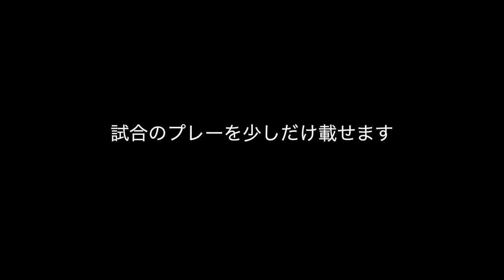[vlog]最強のグローブを試合で着けて、興奮する大学サッカー部の1日。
リニューアルされた！
ハッシュタグワン　ホームページ

身長169cm

一度は、完全に諦めたプロの道を諦めきれず追いかけています。

そして、このYouTubeを通して

「畠山諒介」

大学サッカー vlog 大学生の朝練 大学生の1日 早起き大学 高校サッカー 一人暮らし キーパーグローブ 紹介#スパイク紹介#サッカー#部活動#天皇杯#サッカー系Youtuber#地獄の走り#シュート対決#天皇杯#Jリーグ#PK戦#大学サッカーリーグ#北信越1部リーグ#早起き大学サッカー部#畠山諒介#フィットネス#プロテイン#筋トレ